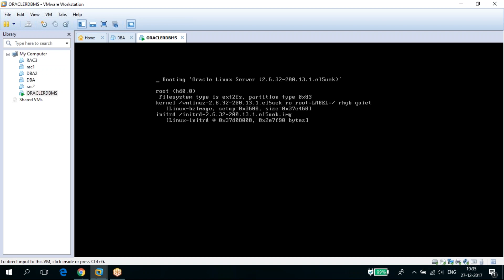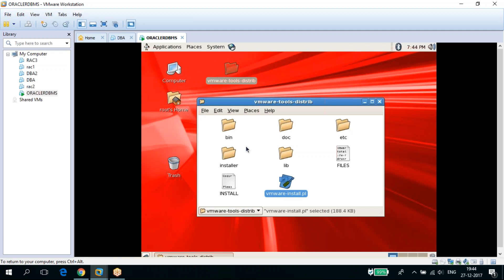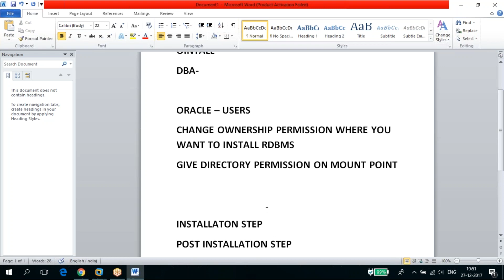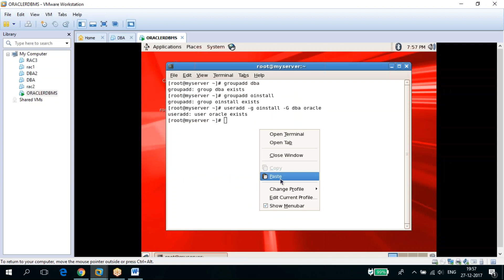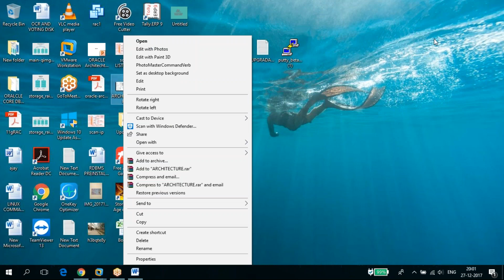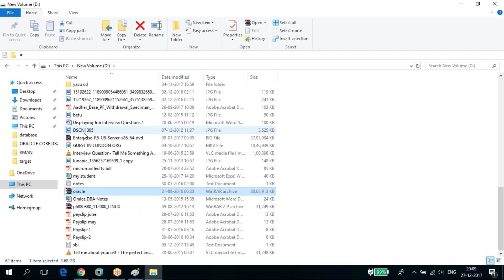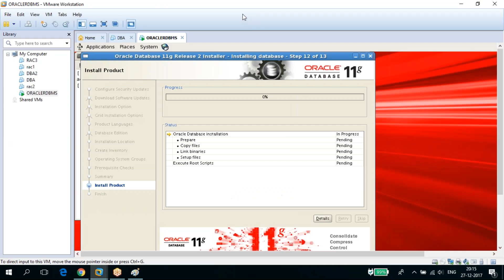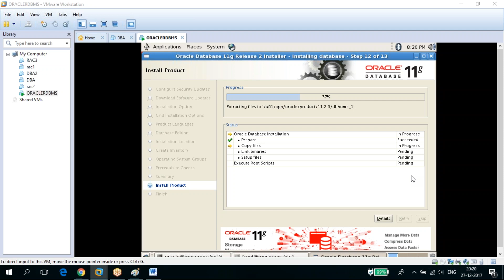Oracle Database Administration -RDBMS Installation Part II